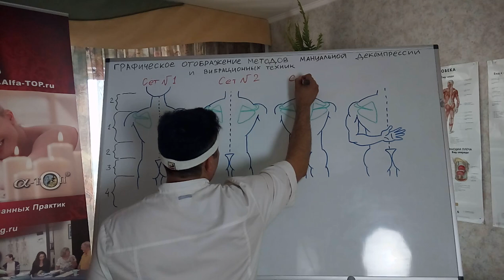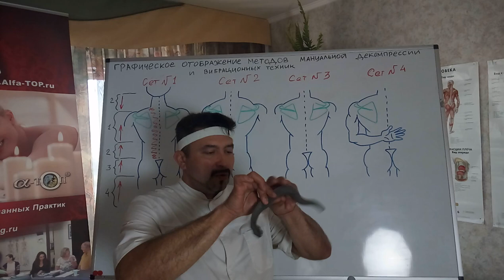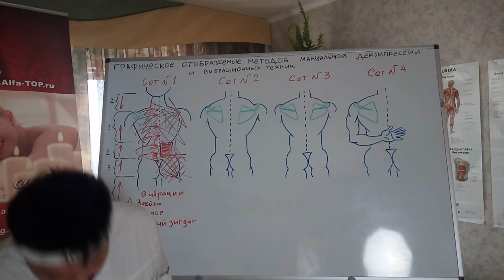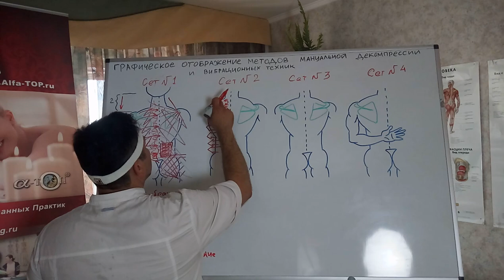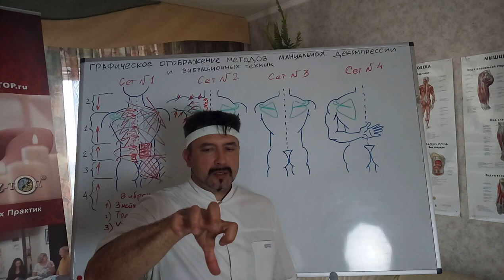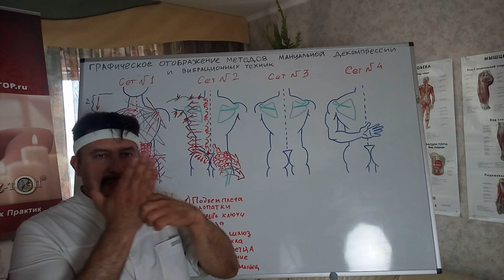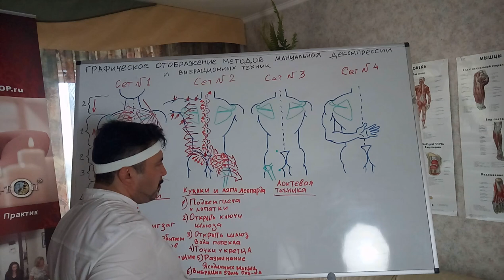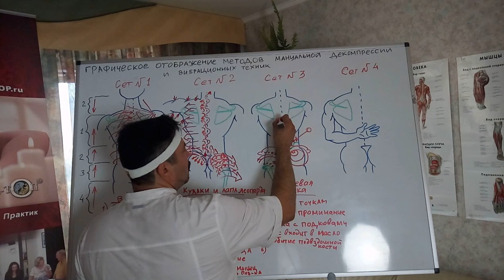Графическая последовательность мануальных и локтевых техник массажа, Часть 1